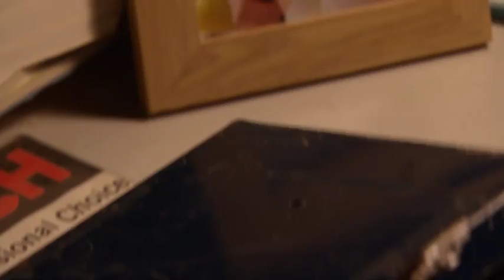Neighbours hit-and-run: Lucas - Did he do it?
Lucas was in debt to Robbo, and getting rid of him and stealing the cash would have solved a lot of problems. Did he do it?

Watch the drama unfold in Neighbours, weekdays at 1.45pm and 5.30pm on Channel 5.